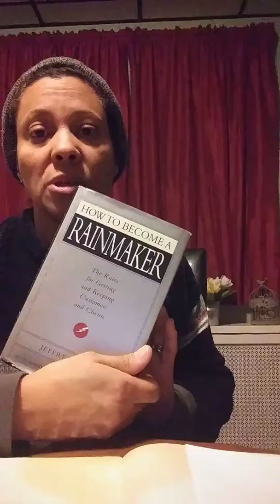The book of the day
How to become a rainmaker pt1/2
P.O.Bx 140535
Ep.#1